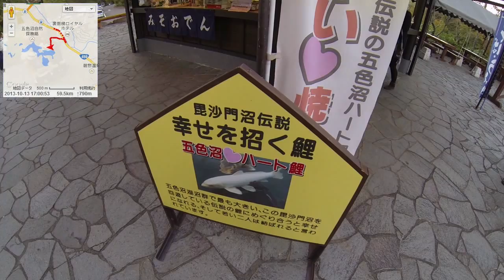【自転車旅行】2013/10/13 part4 磐梯吾妻レークライン～五色沼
・前の動画 浄土平～磐梯吾妻レークライン
・次の動画 五色沼散策～桧原湖